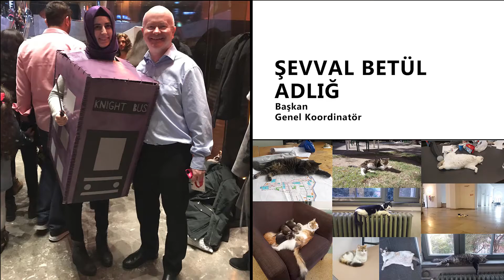2020-2021 Eğitim Yılı Yönetim Kurulu Listesi - İTÜ MİMARLIK KULÜBÜ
İTÜ Mimarlık Kulübü olarak 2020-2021 eğitim yılında etkinliklerimiz ile sizlerle buluşmak için sabırsızlanıyoruz. Unutmayın, İTÜ Mimarlık Kulübü her yaştan, okuldan, bölümden vb ayrım yapmaksızın herkese açıktır.

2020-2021 dönemi yönetim kurulumuz ve sorumlu oldukları ekipler;

Elif TURGUT
Kulüp Kurucusu
Genel Koordinatör

Şevval Betül ADLIĞ
Başkan
Genel Koordinatör

Selin KAYA
Başkan Yardımcısı
Genel Koordinatör

Mehmet Furkan DURMUŞLU
Genel Sekreter
ArGe ve Eğitim Ekipleri Sorumlusu

Caner GÜMÜŞ
Yazman
Eğitim Ekibi Sorumlusu

Samet YILMAZ
Sayman

Nurcan KISA
Yönetim Kurulu Üyesi

Muharrem VARLI
Yönetim Kurulu Üyesi
Dergi Ekibi Sorumlusu

Zeyneb ÇETİNKAL
Yönetim Kurulu Üyesi
Dergi Ekibi Sorumlusu

Mücahid CANBEYLİ
Yönetim Kurulu Üyesi
ArGe Ekibi Sorumlusu

Avni Avni UZUNER
Yönetim Kurulu Üyesi
Söyleşi ve Etkinlik Ekipleri Sorumlusu

Alperen DOĞRUYOL
Yönetim Kurulu Üyesi

Numan ATAŞ
Yönetim Kurulu Üyesi
Eğitim ve Söylesi Ekipleri Sorumlusu

Buğra ÇINKIR
Yönetim Kurulu Üyesi
Genel Koordinatör